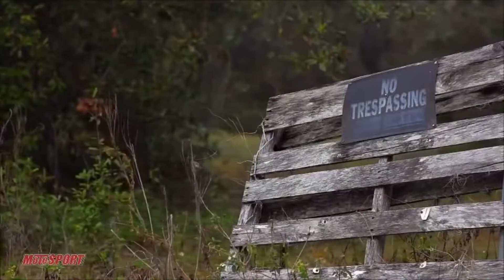Motocross Awesome Motivation